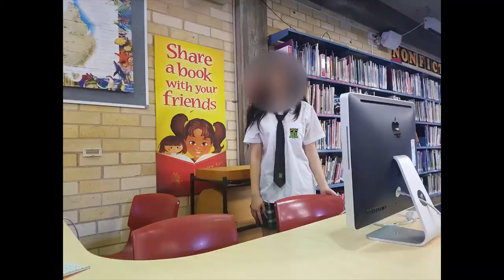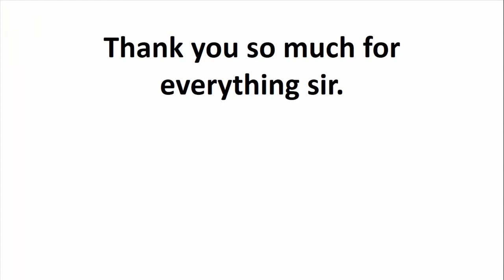The Time Has Come - Good Bye Mr. de Rooy (Official Music Video)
Mr. de Rooy's Farewell Production by Year 11 Students of Bass High School 2018.
18.12.18 (Sir's last day at B.H.S)
Production Period: 12:00 pm - 10:00 pm.
Published at 10:30pm.

10-hour production inspired by a teacher who prepared his lessons during his lessons.

Producer: Tim
Director: Tam, Andrea
Photography: Tom, Andrea, Desdemona, Jane, Tommy, Jessica, Luke
Editor: Tum

Location:
Bass High School Library
Bass Hill Plaza @ Hungry Jacks (& Janes)
Physics E7 Room (Mr. Chandra's)
Maths E3 Room (Mr. de Rooy's)
Science Store Room

Cast & Character played.
1. Jack Pragnell (Jane) 0:12, 1:20, 2:51 (The only recycled clip :P)
2. Tam Khiet Nguyen (Tamantha) (Tim) (Tam) (Tem) (Tom) (Tum) 0:17, 0:28, 1:29, 2:35
3. Vishal Kumar (Viola) 0:22, 1:05
4. Anthony Hem (Antonia) 0:24, 1:54
5. Tommy Huynh (Tommy) 0:35, 1:53 (Tackle!), 2:14
6. Andrew Tang (Andrea) 0:40, 0:47
7. Johnathan Ha (Jessica) 0:53, 2:15 (Photobomb! or is it Videobombed?)
8. Dinh Quang Nguyen (Diana) 0:59, 3:21
9. Damon Hau (Lead Singer & MVP: Desdemona) 1:11, 2:25 (Her time has come, again)
10. IK (Isuru) 1:28, 1:34, 2:01, 2:20
11. Elizabeth Nguyen (Elijah) 1:28, 1:36
12. Jeremy Dinh (Jeremiah) 1:39, 1:48
13. Daniel Baiwei Li (Dennice) 1:42, 2:41
14. Henry Guo (Helen) 2:07
15. Danielle Asquith (Dan) 2:49
16. Mr. Reuben de Rooy (Ragnarok) 2:57, 2:58, 3:00, 3:03, 3:06

Song: The Time Has Come.

Side-note: Haters will say that the final photo was photoshopped ;).
All footages were recorded on my phone [& later on my laptop screen :'O]

(Forgot to capitalise 'Sir' at the end oops :D).
Thank you for teaching us Sir!

EDIT: Don't Miss the credit 'Credit' scene.

Editor Note

Recording Session: 12:00 pm - 01:40 pm & 02:20 pm - 02:40pm

Group photo was taken by Luke Bassett at 01:52 pm due to IK being 12 whole minutes late.

All photos had to be re-recorded on screen at 30 fps due to the high frame rate (my phone is too high-tech) :), hence the "play" button in VLC at the top right corner of several clips.

The order of each footage was unplanned. I honestly had no idea how I was going to put everything together since we weren't very proficient at lip-syncing (no one knew the lyrics nor the song :'O.)

Each scene was recorded and produced on the first take in honour of Mr. de Rooy, who makes his PowerPoint presentation while teaching the class simultaneously (the meme he's holding in the group photo ;p).

Thanks to everyone who participated, be it voluntarily or not :). Your contribution was greatly appreciated.
-Tam